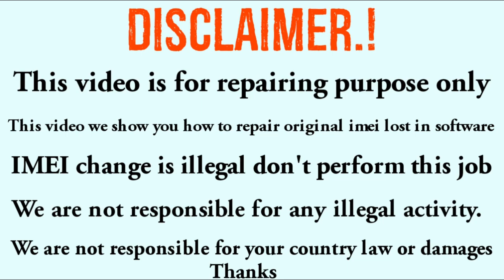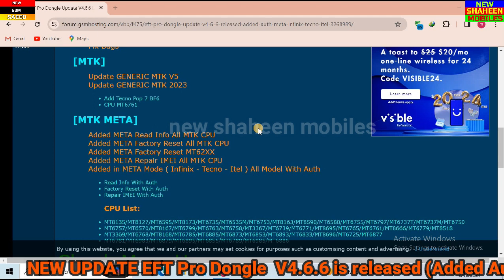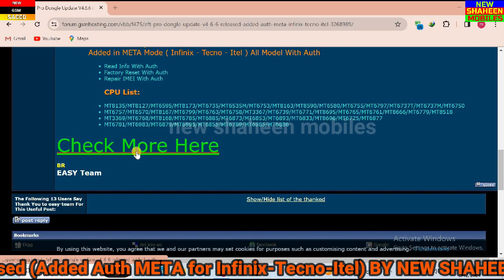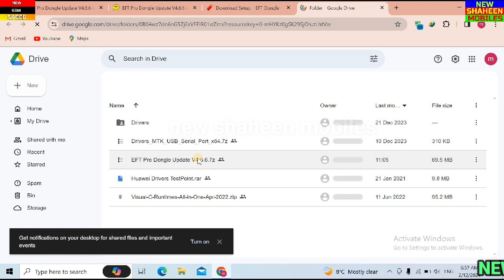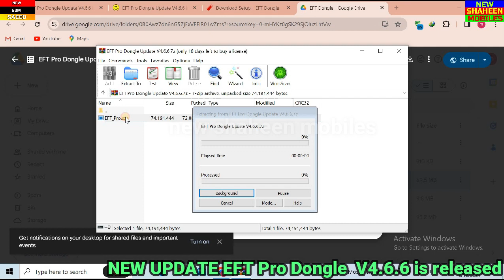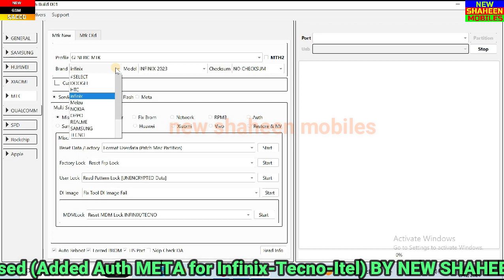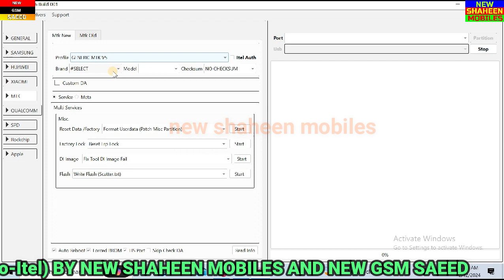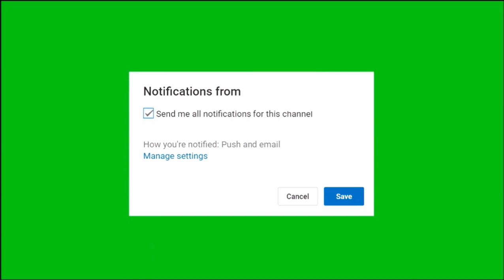NEW UPDATE EFT Pro Dongle V4 .6 .6 is released Added Auth META for Infinix Tecno Itel